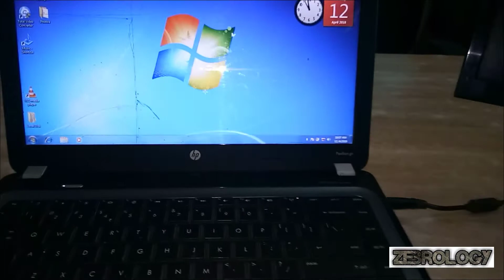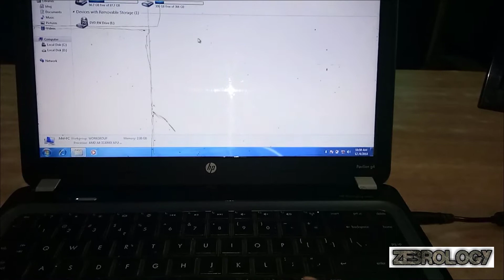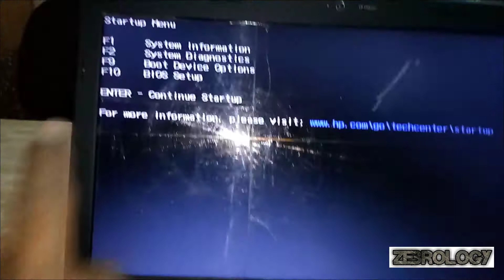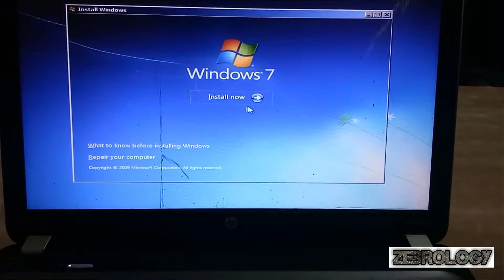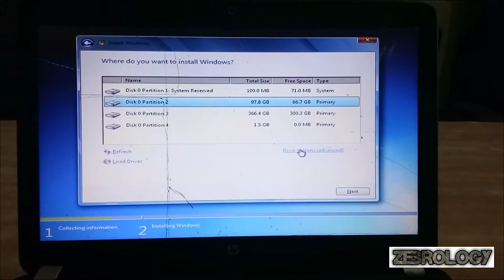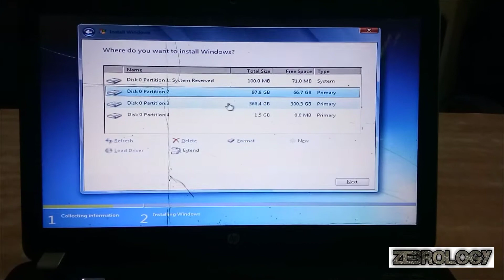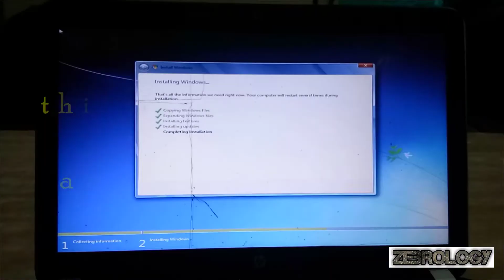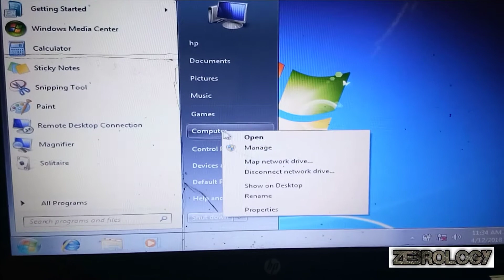How To Format/Install Computer windows 7 Step By Step Explanation In Hindi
Turbo OTG Smart Connection Card Reader Kit To Attach Pendrive, Mouse, Keyboard, Card Reader

my Gears

my tripod :- 1
my microphone :- 1
my Smart phone
my camera (my mobile camera )
my Action Cam
my laptop
My Monitor